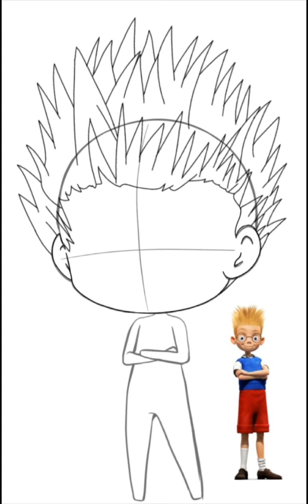Lewis Robinson Chibi Speedpaint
App Used: Ibisxpaint

Lewis Robinson is so smart and Generous to everyone and he is my favorite Character.

No Complains and No Rude Comments.

Do not steal,copy,trace and Claim as your own.

sorry I made the drawing and shading weird.